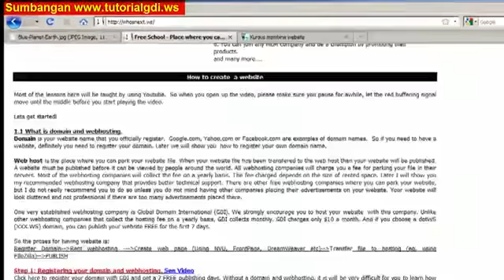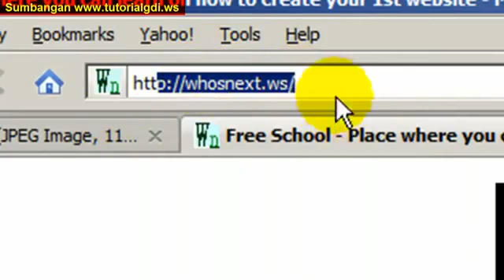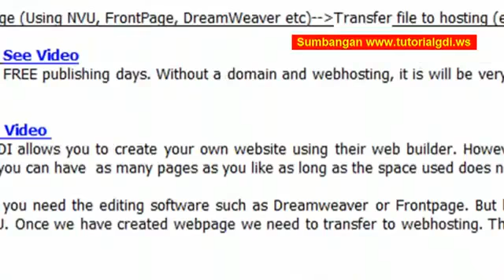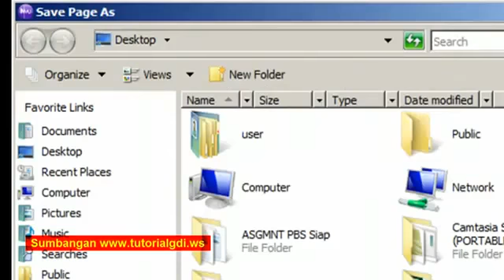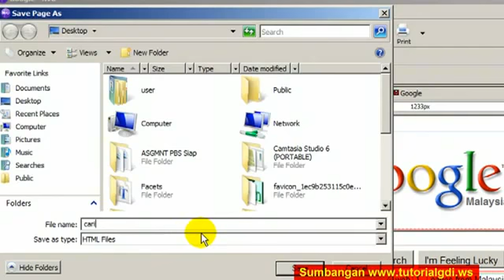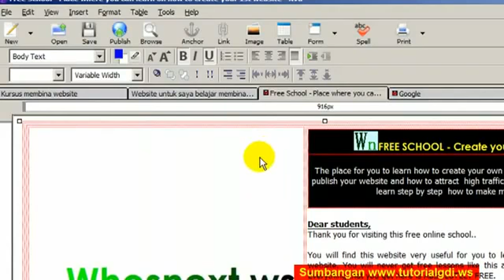Cara copy website orang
Dalam bab ni anda kena berhati-hati sedikit.Jangan main copy jer,kene saman tanggung sendiri ok.Untuk mengetahui lebih lanjut ,sila lawati .Semoga ianya bermanfaat untuk kita semua.